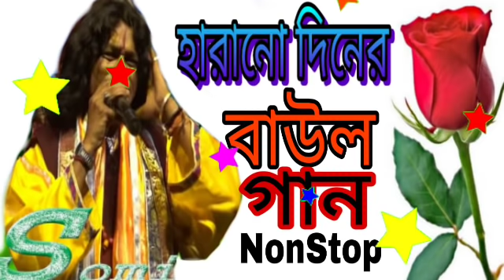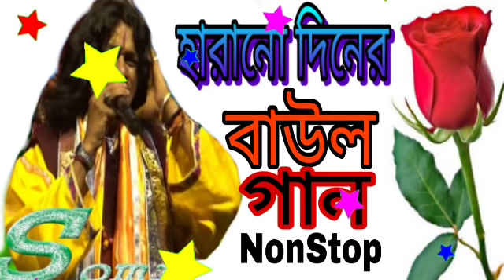√√ হারানো দিনের এক গুচ্ছ বাউল গান|| মন ভালো থাকার গান|| Old Baul Song || Dj Mix Station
√√ Song==Old Baul Song[NonStop]

 Editor:-Bilas Mondal

If any of the owners have a problem with your pictures and music used here, please send me a
message and i will remove them.

√√Coming Soon The New Video